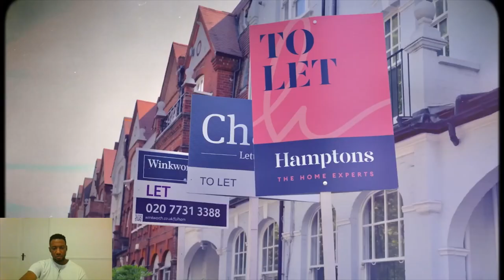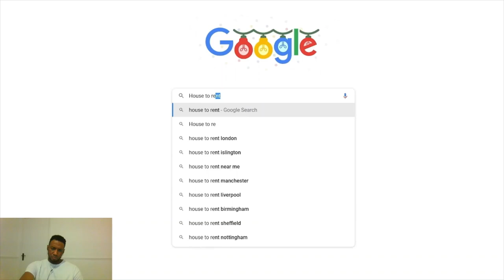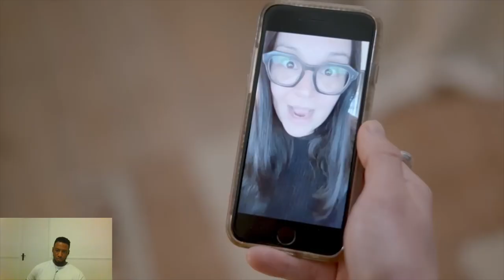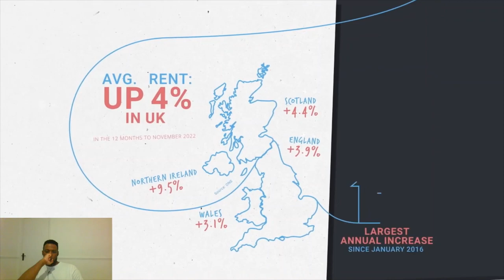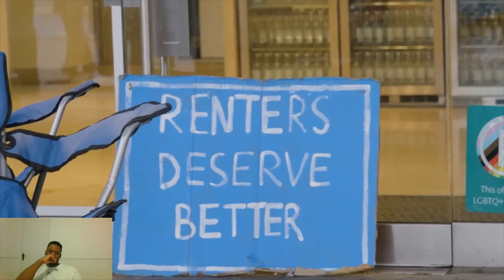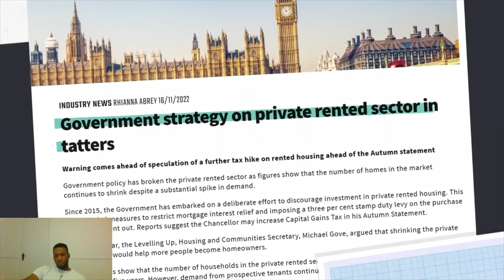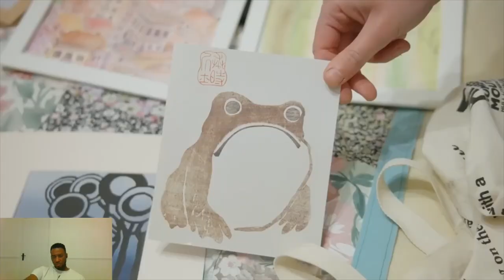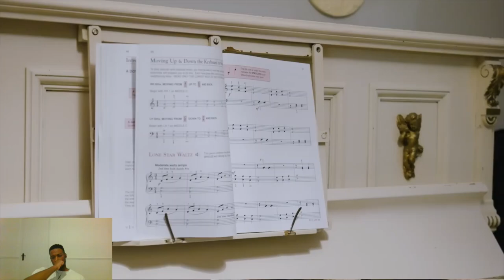London Rent Crisis: 30+ Year Olds Forced To Move Back With Mum And Dad